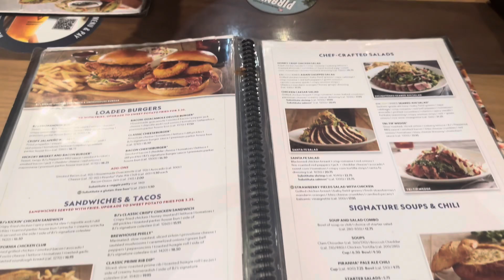Giving an honest review on BJ’s Brewhouse in Modesto, California